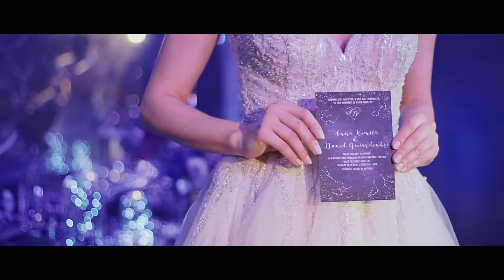Galaktyczny pokaz podczas sesji ślubnej.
Galaktyki i gwiazdozbiory - stylizowana sesja ślubna w Hotelu Herbarium-organizacjia i koordynacja La Vinci Wedding Planner